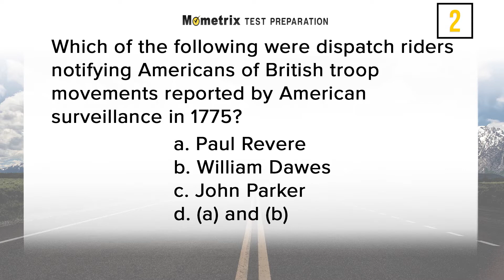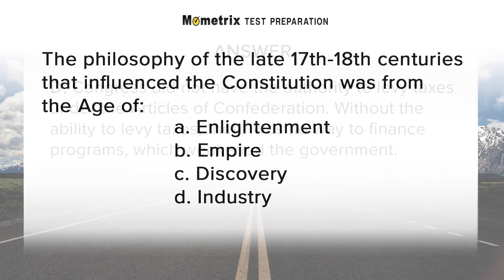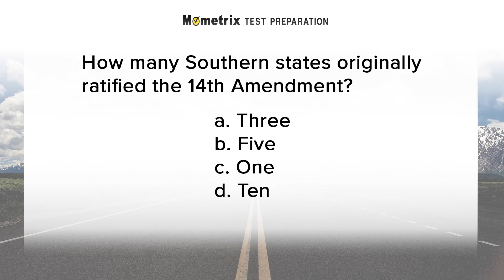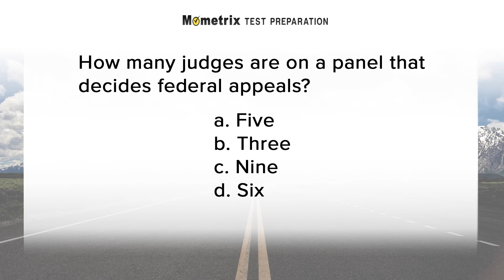Praxis Social Studies: Content Knowledge Practice Test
Use this Praxis Practice Test video to get a head-start on your Praxis exam. Our original research into the Praxis exam, offered by the Educational Testing Service (ETS), reveals the specific content areas and the essential skills that are critical for you to know on the Praxis Social Studies: Content Knowledge Test.